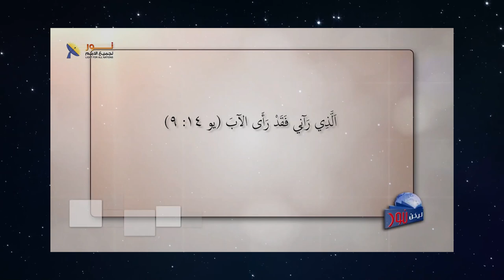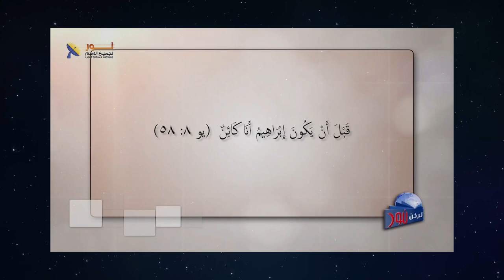618 لا تقتبس آية ناقصة لتغير معنى النص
لا تقتبس آية ناقصة لتغير معنى النص